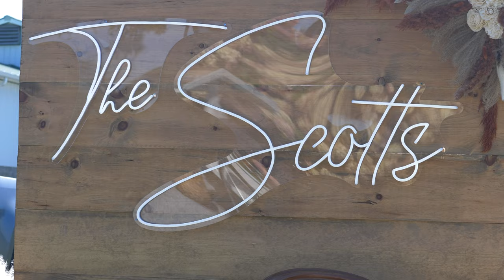Katelyn + John | Wedding Film Trailer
Katelyn + John
Wedding Film Trailer

Wedding Venue | Beaver, WV
Wedding Filmmaker | Elevated Media
Photography | Mountain House Studio

Elevated Media
In Motion…In Sound…In Love